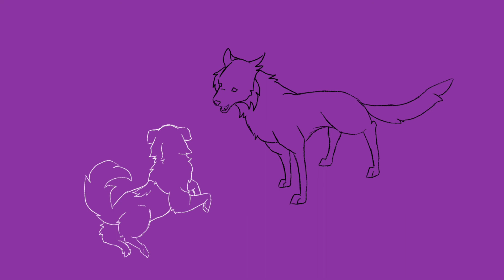Remember Me ocs wolf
in memories of Bimstar the dog and Tornstar the wolf